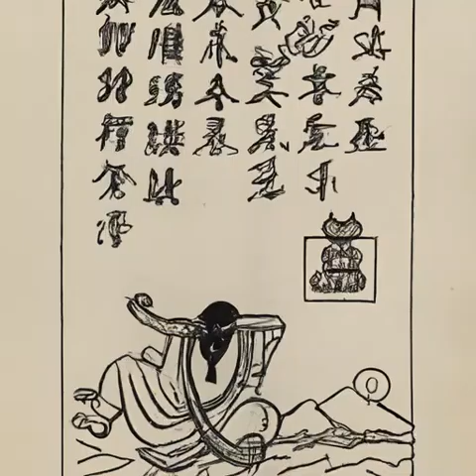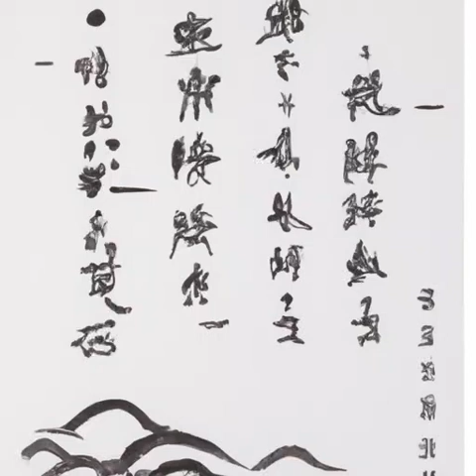第181章 分工合作《国民法医》